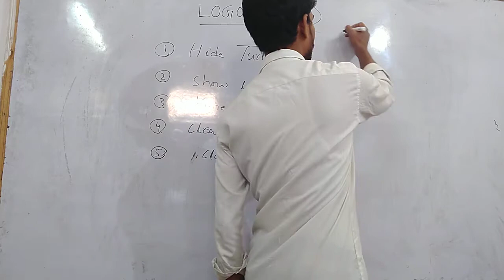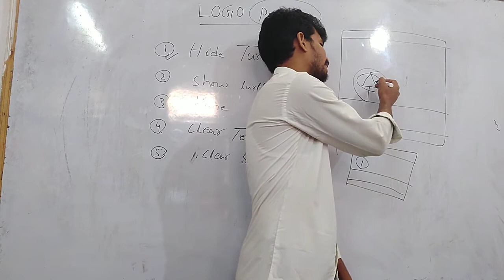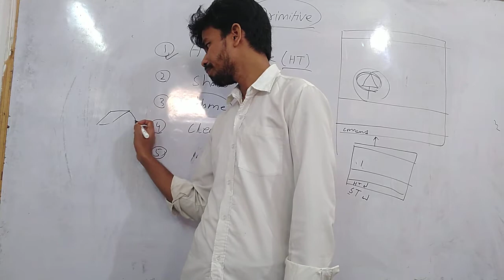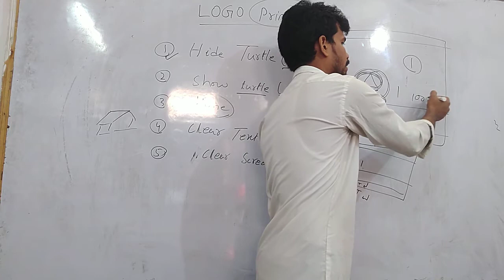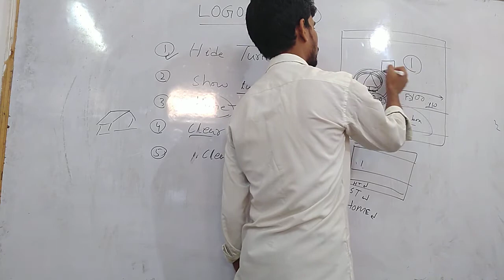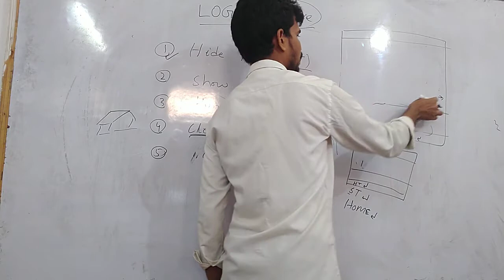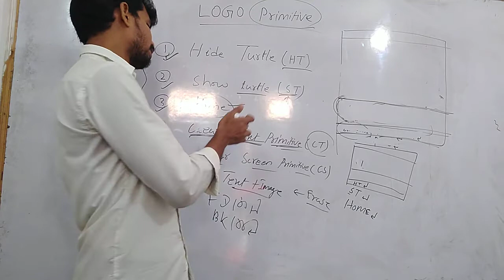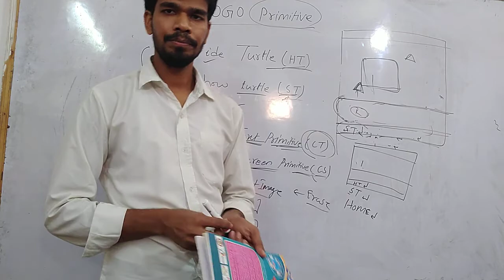LOGO primitives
CBSE